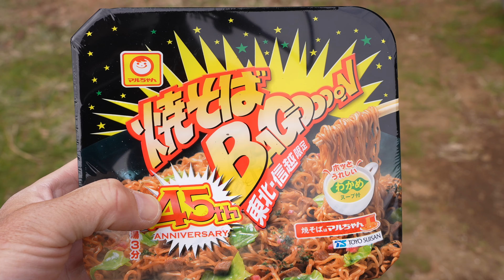焼きそばBAGOOOON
マック堺トイガン雑談チャンネル